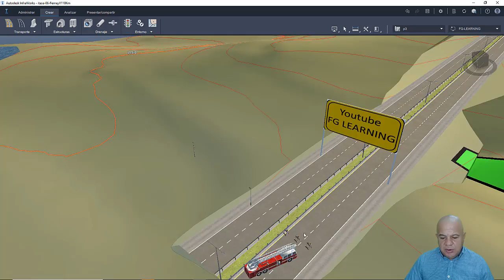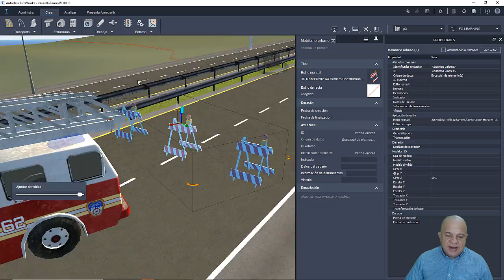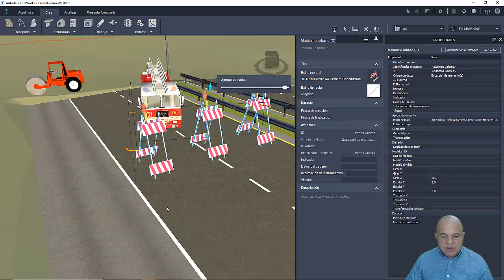Editar todos los Elementos sobre su Eje